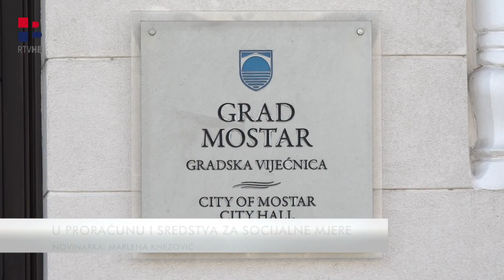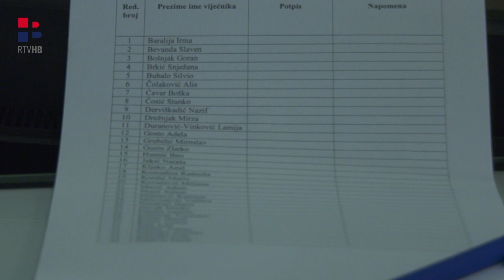RTV HB | U mostarskom proračunu i socijalne mjere